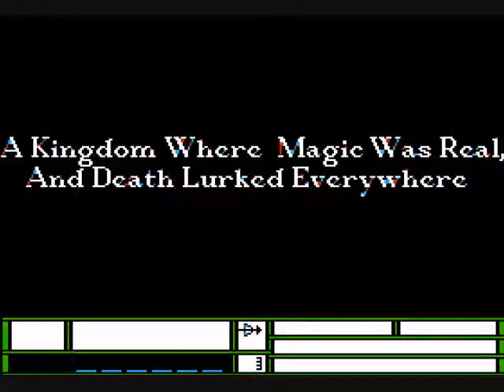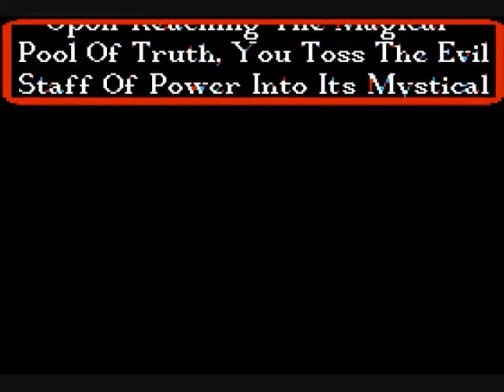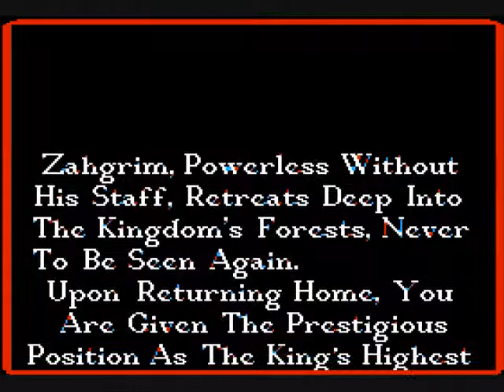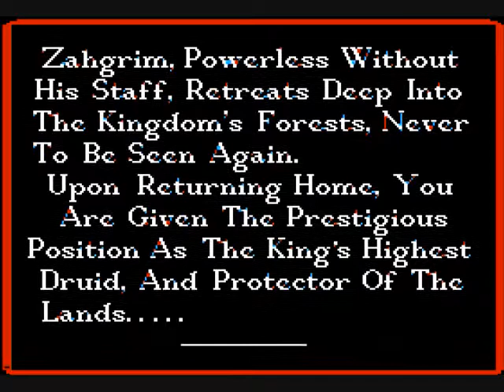Black Magic (Datasoft, 1987) - Intro and Conclusion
Black Magic (by DataSoft), a fantasy adventure by Peter Ward
Action Software, 1987
This clip shows the intro and conclusion of this game for the Apple IIe.

The music is 'The Vampire Lanois' by Afghan Whigs, used for no other reason than it was already in my music library, it was the exact length I needed, and it's instrumental.